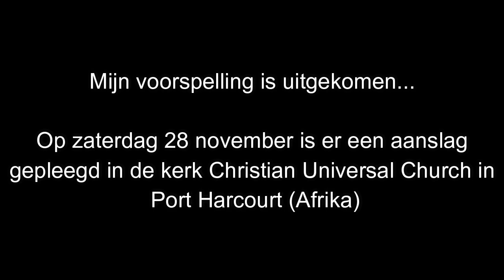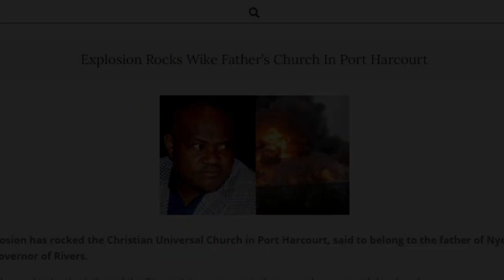Robbert van den broeke deed 15 november voorspelling over aanslag op kerk in Afrika. is gebeurd nu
Lieve mensen .
Uitgekomen voorspelling over aanslag op kerk in Afrika.
15 November deed ik in de youtube clip van 15 November onder andere deze voorspelling dat er een aanslag gepleegd zou worden op kerk in Afrika dit is nu gebeurd afgelopen weekend 28 november. in de zelfde video van 15 november voorspelde ik ook de plotselinge dood van bekende voetballer Maradona
de laatste tijd doe ik voorspellingen voor de wereld om te laten zien dat helderziendheid bestaat en dat andere dimensies bestaan en om aan te tonen dat ik geen oplichter ben want de toekomst valt niet te faken wat er in de toekomst gebeurd weten alleen hogere machten ik ben dankbaar dat ik een kanaal mag zijn voor deze bovenaardse machten .
Hier onder kunt u het fragment zien van 15 november 2020 waar ik de voorspelling deed over de aanslag op de kerk in Afrika. en daar  achter aan komende hebben we nu de nieuws berichten van nu van de aanslag er aan geplakt ook de gehele uitzending waar dit fragment in zit van 15 november met deze voorspellingen en ook andere voorspellingen is terug te vinden in de youtube video van 15 november Hier onder kunt u het fragment met de voorspelling zien en er achteraan het bewijs van uitkomst.